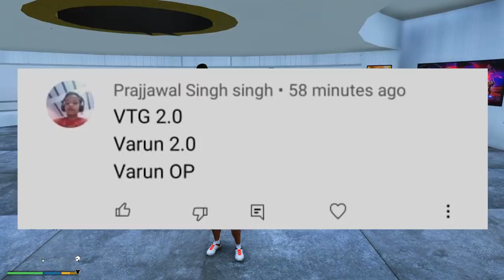Shinchan Surviving 99 Years As CAPTAIN MARVEL In GTA5 ll Varun the gamer 2.0